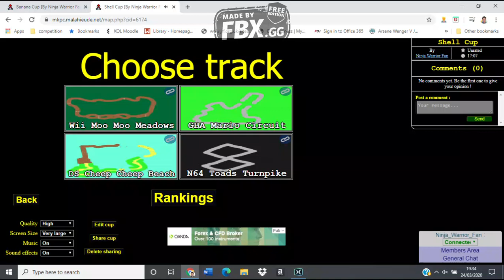Thomas Kart Deluxe-Wii Moo Moo Meadows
Assigned Driver-Skin Troopa